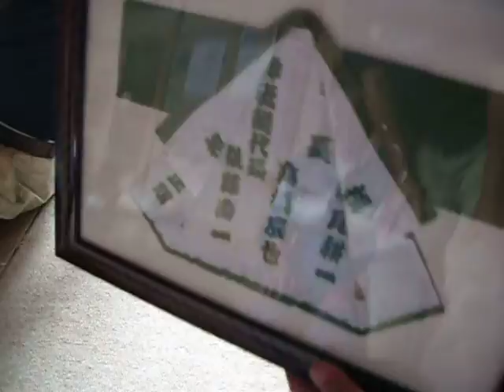高ヶ坂熊野神社の熊野会の新作手拭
09．10.03　 高ヶ坂熊野神社の熊野会の新作手拭です。たたんで、半纏の形に仕舞いました。記：吉田つとむ